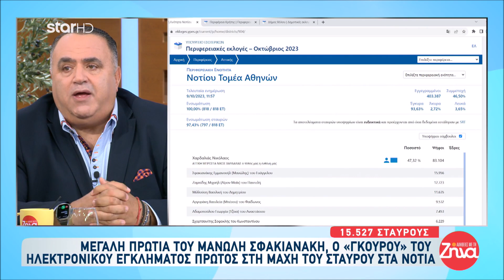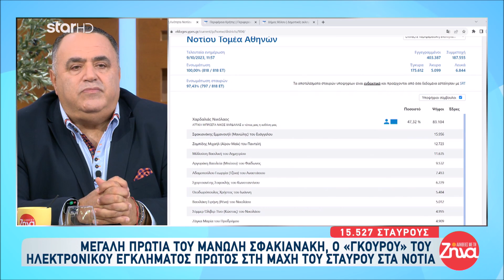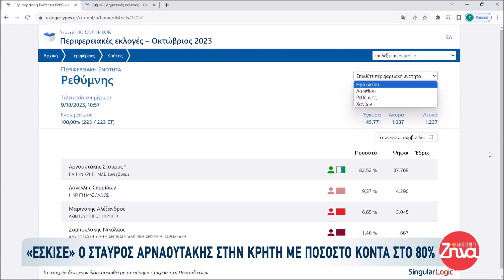Δημοτικές εκλογές 2023: Οι πρωτιές των Μανώλη Σφακιανάκη & Σταύρου Αρναουτάκη